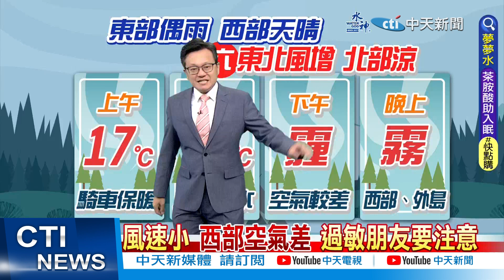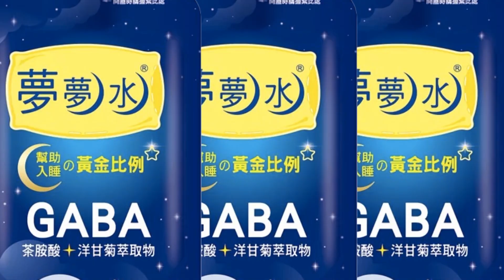【戴立綱報氣象】週休東北風增強 北部濕涼 南部天晴｜東部早晚短暫雨 西部天氣晴中午暖 20230315